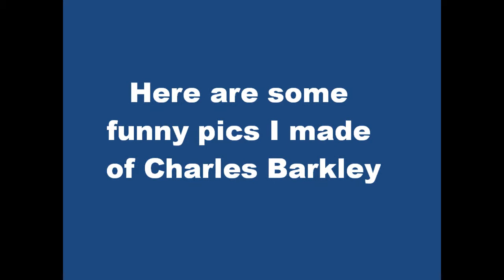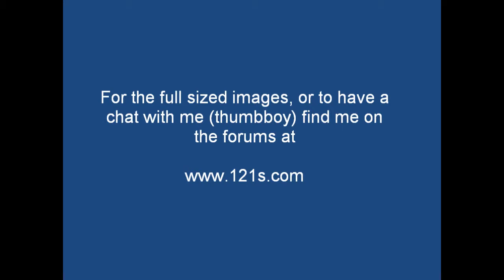Charles Barkley Funny Photoshops! =Þ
Charles Barkley funny photos!
I always get a laugh out of the ones they show during the halftime breaks of Sir Charles so decided to make a few of my own :)))
I originally posted these in the NBA section of the 121sports forum and figured why not turn it into a youtube vid :D

If you like these please drop a message in the comments below or pm me at the forum?